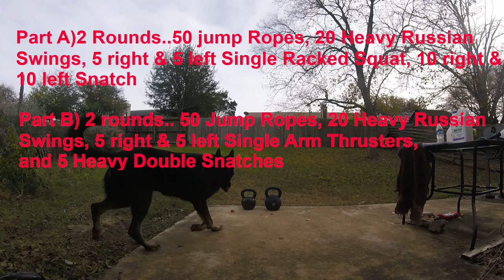Kettlebell Workout The Real Deal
Part A) 2 Rounds.. 50 Jump Rope, 20 Heavy Russian Swings, 5 right & 5 left Single Racked Squats, 10 right & 10 left Snatches
Part B) 2 Rounds...50 Jump Rope, 20 Heavy Russian Swings, 5 right & 5 left Single Arm Thrusters, and 5 Double Kettlebell Snatches